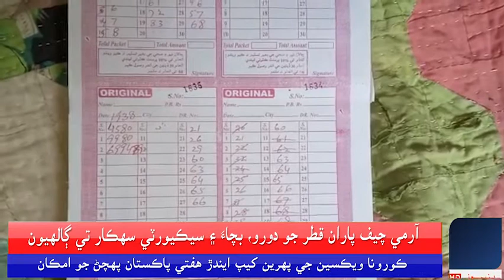غوثپور پوليس جي آشيرواد سان شهر ۾ منشيات واپرائڻ وارو آزار گهٽجي نه سگهيو